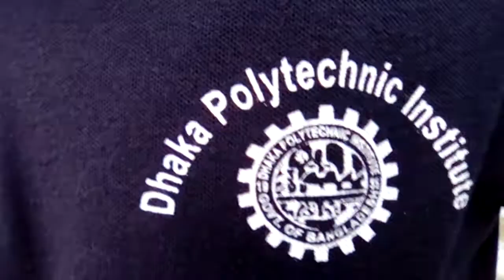Friends Of Rajshahi Funny Video